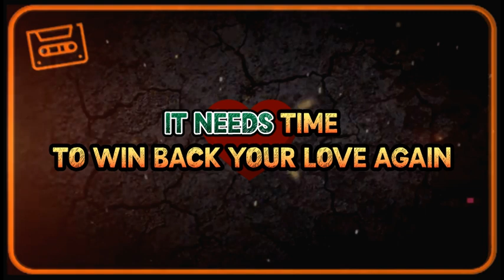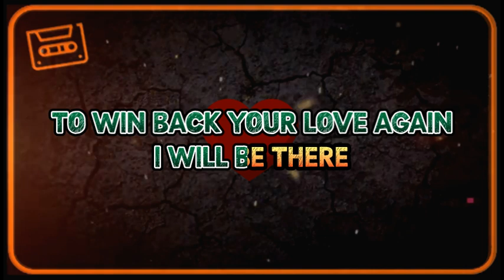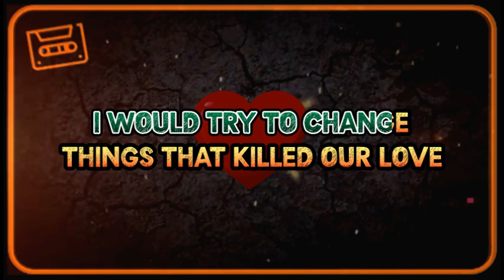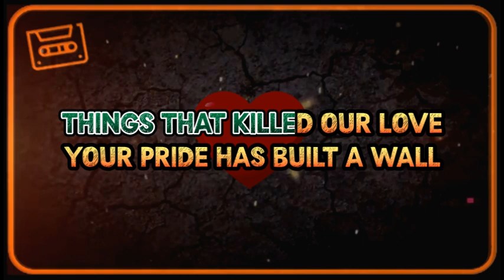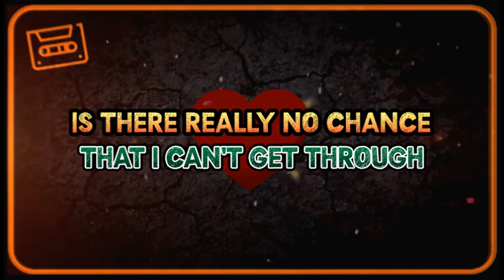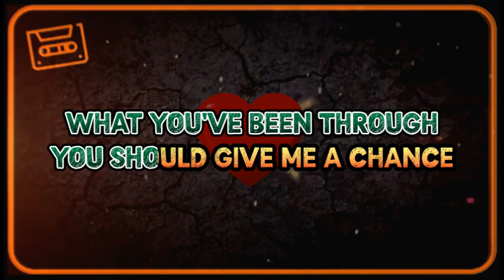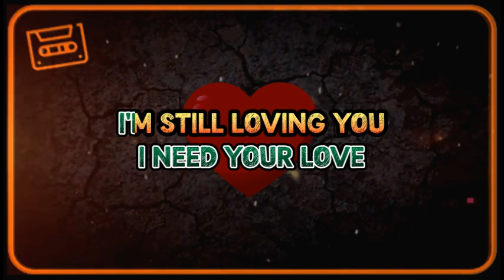SCORPIONS - STILL LOVING YOU - KARAOKE LOW KEY (-5 SEMITONE)